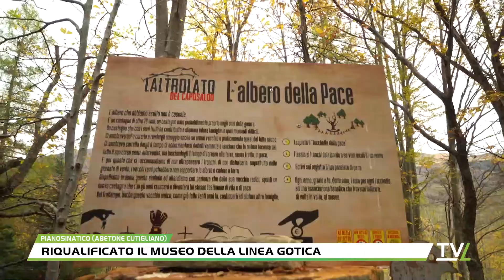Riqualificato il Museo della Linea Gotica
Si è svolta sabato 12 novembre l’inaugurazione delle opere di riqualificazione e valorizzazione del patrimonio culturale del Museo della Linea Gotica di Pianosindatico, nel Comune di Abetone-Cutigliano, nell’ambito del progetto “La Terra di Nessuno”. Il progetto è finanziato per il 90% dal Gal Montagnappennino e per il 10% da Fondazione Cassa di Risparmio di Pistoia e Pescia.